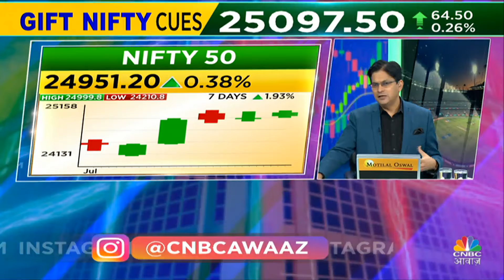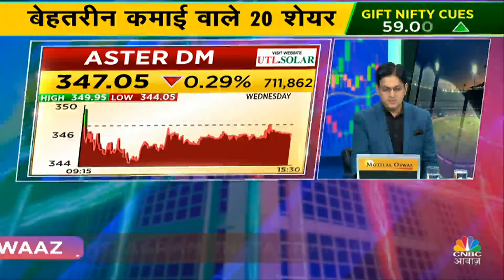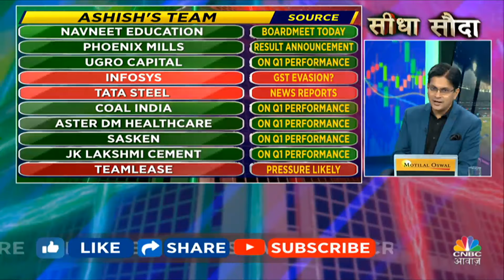Ismail Haniyeh Death Market Impact | Top 20 Stocks: बाजार में कौन से स्टॉक्स से बनेगा पैसा? | US FED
Global Market Cues है इस समय बेमीसाल, आज Intraday में इन Stocks में जरूर करें निवेश. देखें वीडियो.

n18oc_world